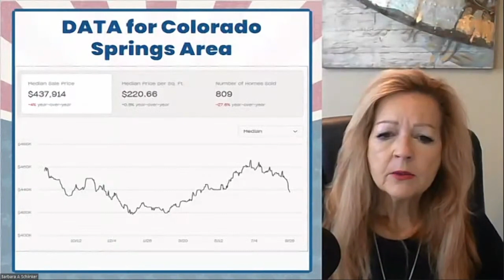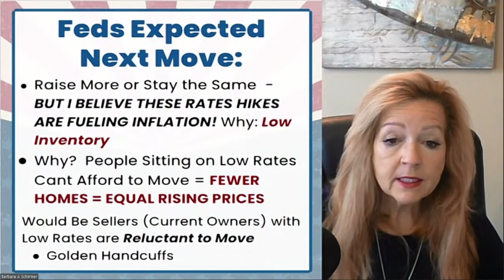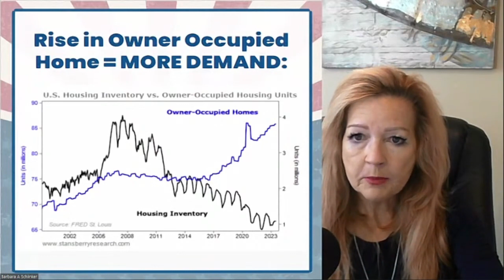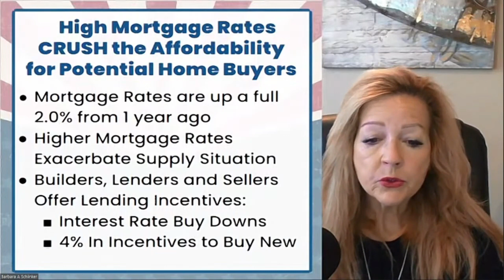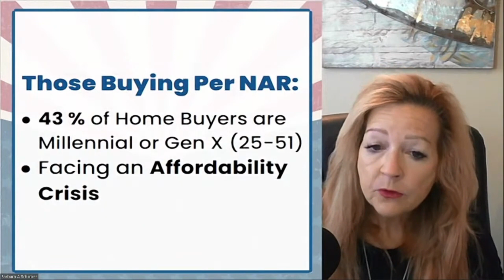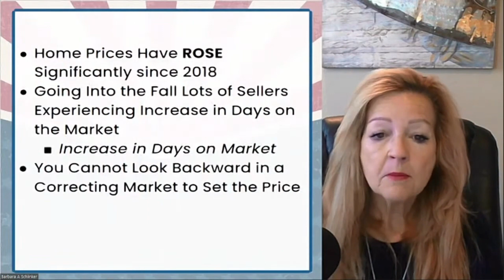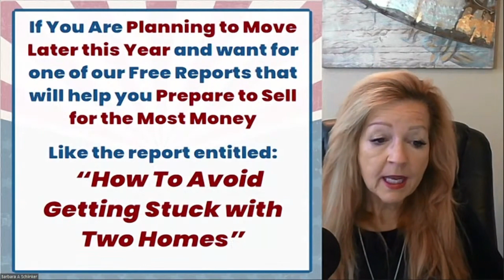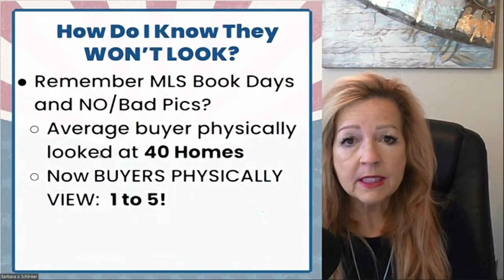The Housing Market Is Dropping Like an Elevator | Your Real Estate Voice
The Real Estate Voice with Barb Schlinker

Segment 1 – The Housing Market Is Dropping Like an Elevator
Segment 2 – Top 12 Steps in the House Selling Process Timeline
Segment 3 – Pricing the Home Right So it Doesn’t Sit on the Market
Segment 4 – What to Do if You Want to BUY a House But You Have a House to Sell